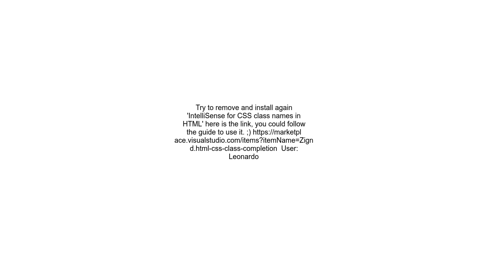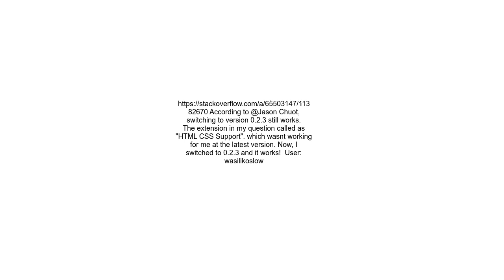CSS intellisense does not work after vscode update